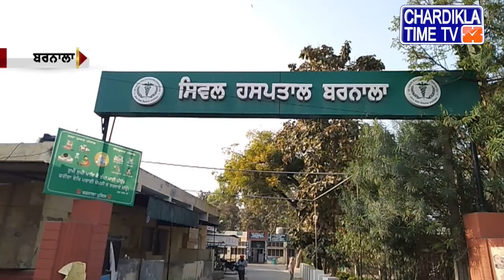ਪੰਜਾਬੀ ਖਬਰਾਂ (Punjabi News) | Morning- 10:00AM | 04-05-2021 | Chardikla Time TV